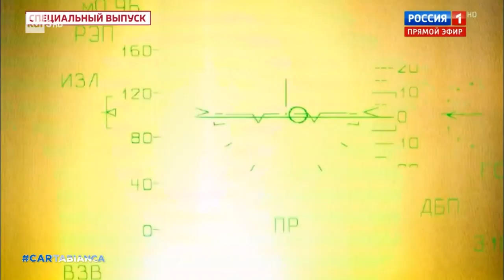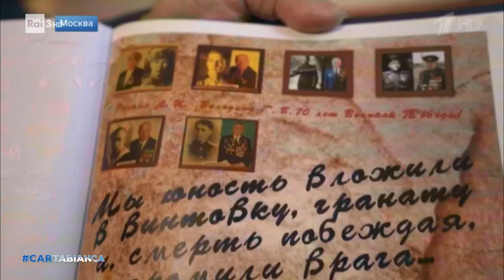La propaganda della tv russa - cartabianca 03/05/2022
- Mentre l'escalation militare in Ucraina continua, nei talk show russi si parla ormai apertamente di guerra nucleare. E si fanno sempre più frequenti i richiami all'epopea della vittoria sovietica contro il nazismo, accomunata all'attuale guerra contro Kiev. Il servizio di Lorenzo Grighi.